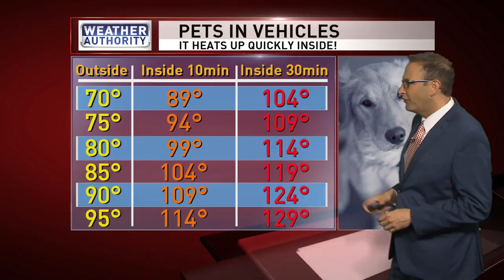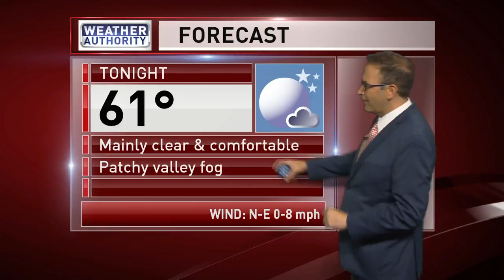Meteorologist Mike Brookins Tuesday Night Forecast 5-29-2018